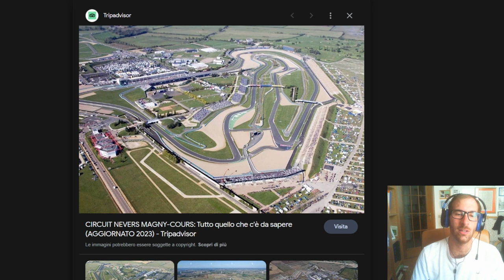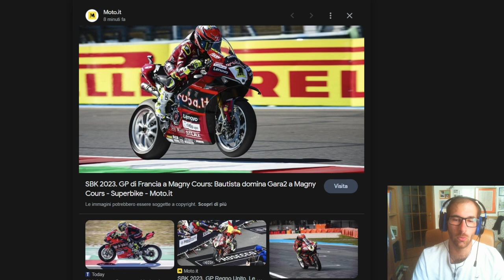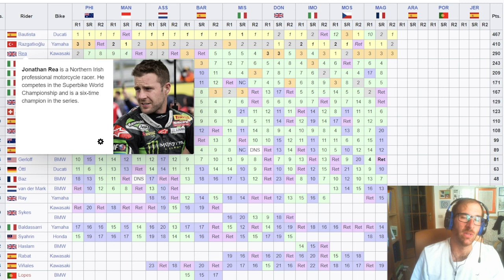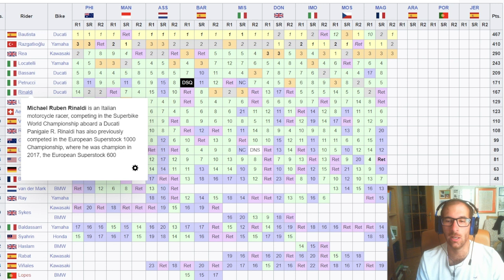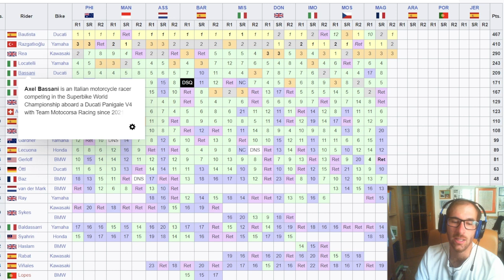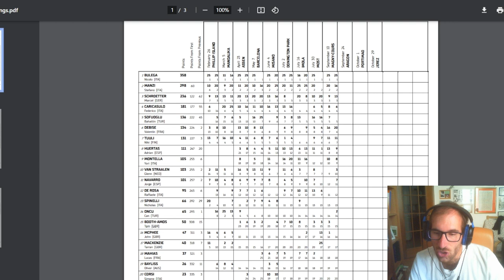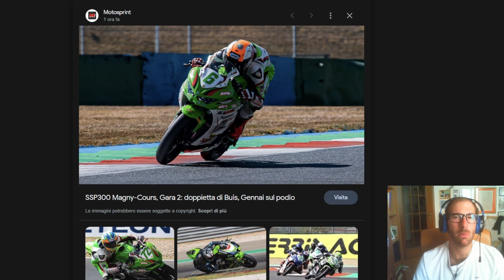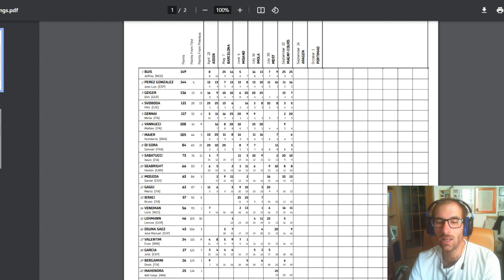Riparte la SBK a Magny Cours. Toprak vince due gare, a Bautista Gara2 Mondiale riaperto o chiuso?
SE VOLETE SEGUIRMI IN ALTRI CANALI